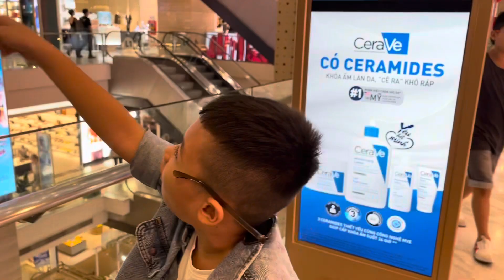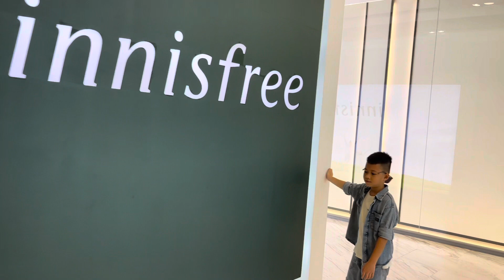HCM City cùng Seven ‼️Này thì Vincom 😀 Này thì Bus mui trần 🤪 và cái kết muốn rụng chân 🦶🦶🦶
Một ngày dạo quanh Hồ Chí Minh cùng Seven ! Được khám phá những chỗ chưa đi và được trải nghiệm ăn uống những món ăn ngon thật sự rất thích.
Cùng đi cùng Seven nhé !
Nhớ góp ý cho Seven với nhaaaaa